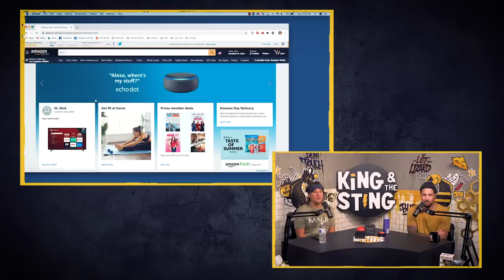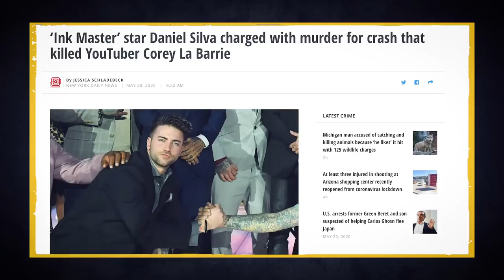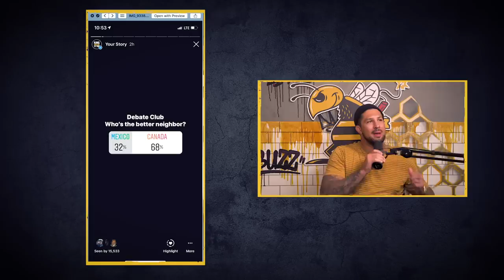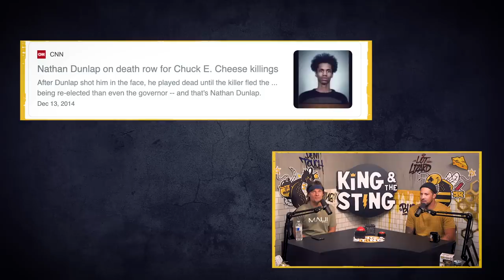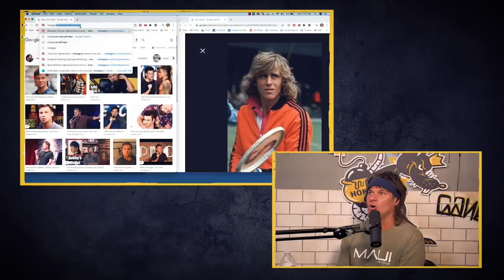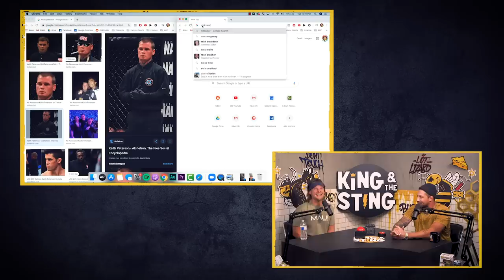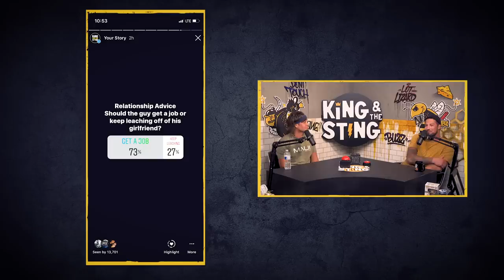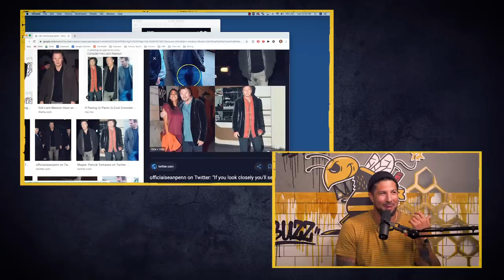Chuck O'Cheese's | King and the Sting w/ Theo Von & Brendan Schaub #70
The gang welcomes Culture Corner guest Irish Mark Hayes In Studio and talk Pikey Fights, Ejaculation Shame, Erotic Poems, Canada vs Mexico, Chuck E. Cheese, Fanny Packs vs Wallets, All New Sink My Ink's, Stretchy Jorts, Flirty Grandma Relationship Advice and much more!